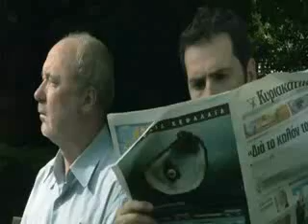Fathers can do but son can not....mp4